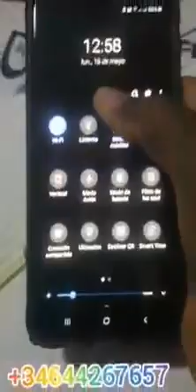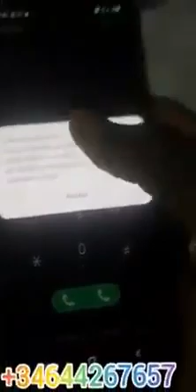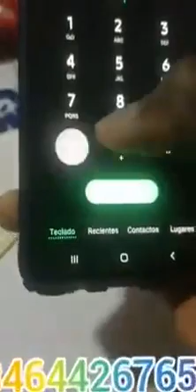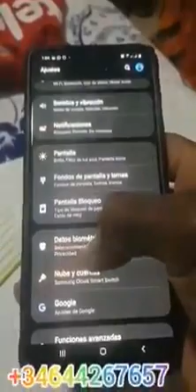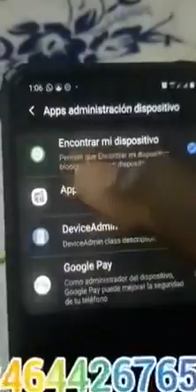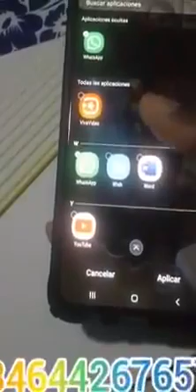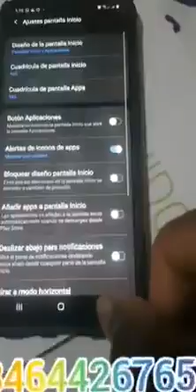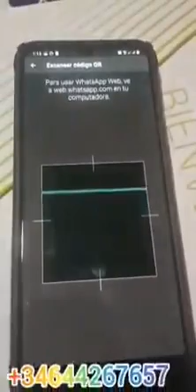Barouba dit Général 🙋‍♂️🙋‍♂️(2)